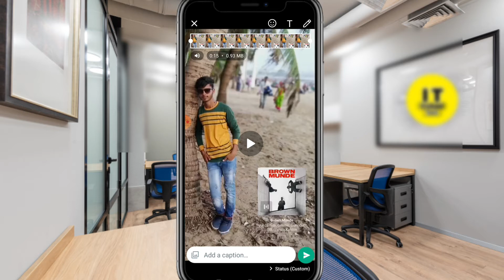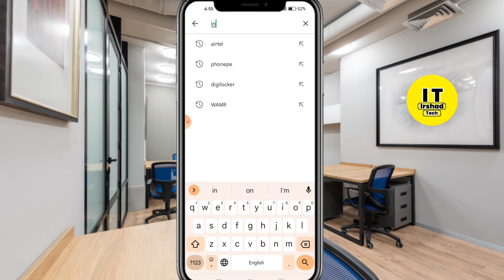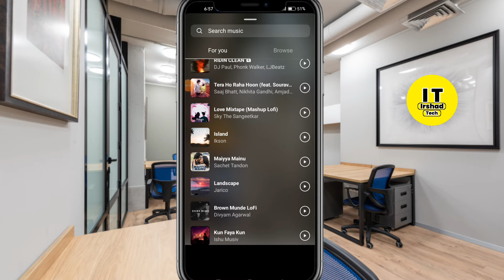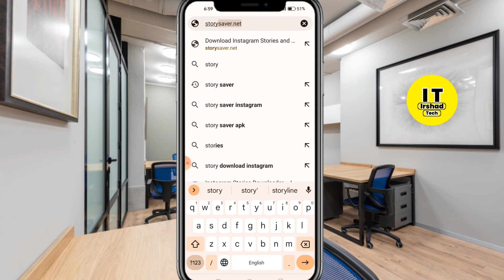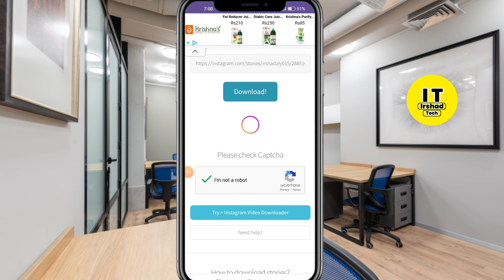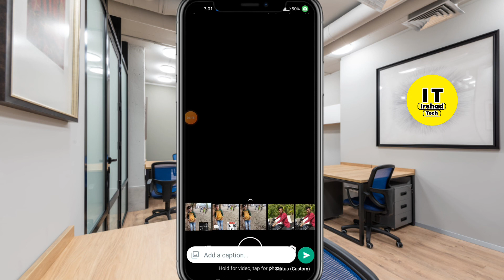How To Add Song In WhatsApp Status || WhatsApp Status Me Photo Ke Sath Song Kaise Lagaye 2022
whatsapp ke status par song kaise lagaye whatsapp status me song kaise dale whatsapp status par apni photo par song kaise lagaye
Whatsapp status me photo ke sath music kaise lagaye
how to add music in whatsapp status whatsapp status par photo ke sath song kaise lagaye
whatsapp status mein song kaise lagaye whatsapp status me video song kaise lagaye
whatsapp status song 2022
whatsapp status par apni photo par song kaise lagaye
whatsapp status me song kaise dale
whatsapp status photo par song kaise lagaye
whatsapp ke status par song kaise lagaye
whatsapp status me music kaise lagaye
whatsapp par photo ke sath song kaise lagaye

Irshad Tech